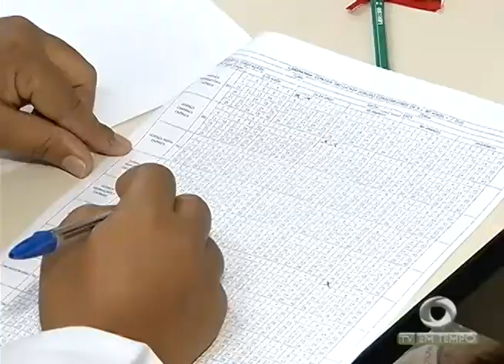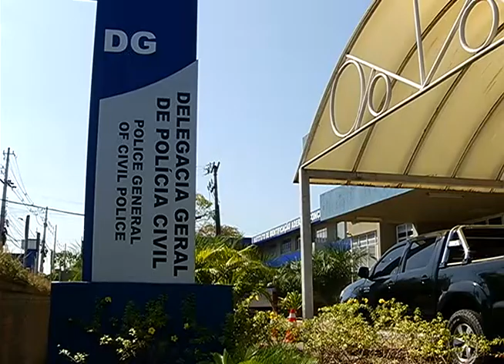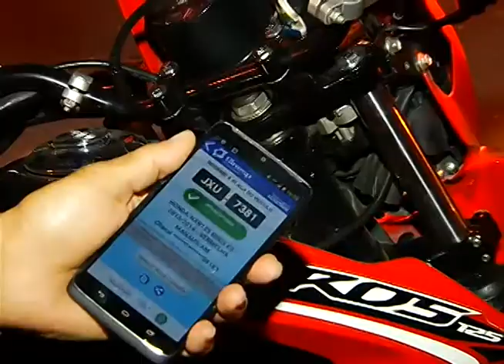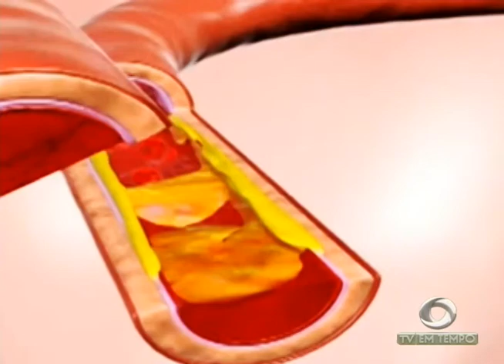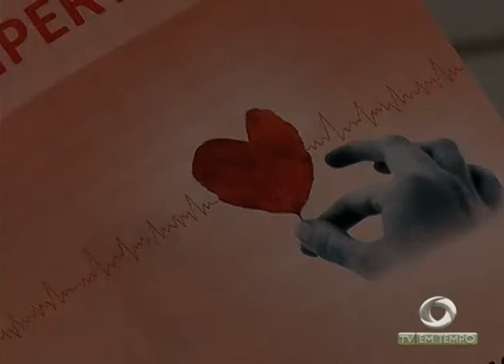BOLETIM EM TEMPO - MANHÃ 01ª EDIÇÃO (27.04.2016)